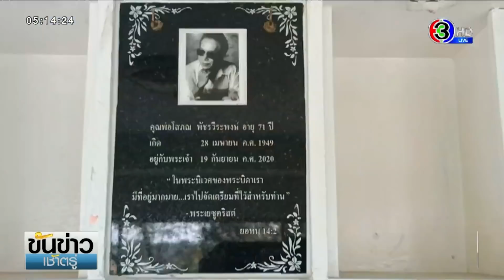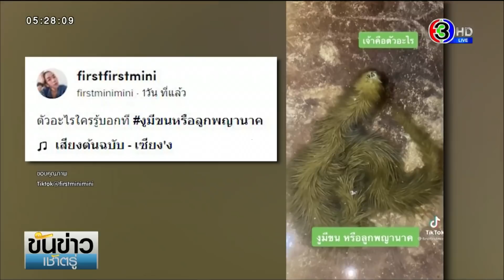รายการขันข่าวเช้าตรู่ วันที่ 28 กุมภาพันธ์ พ.ศ. 2565